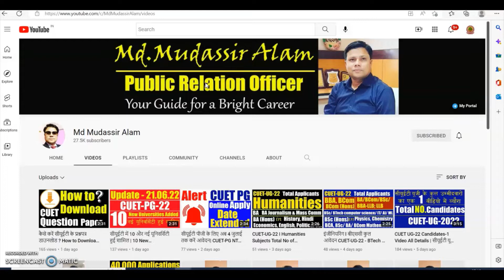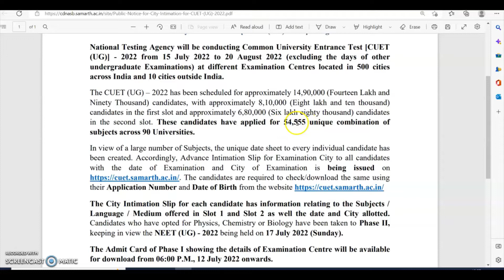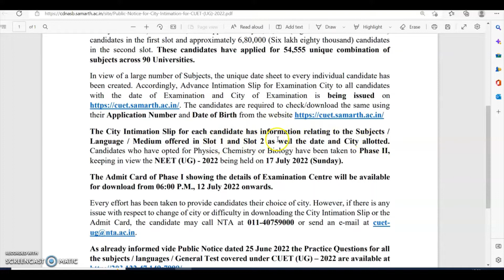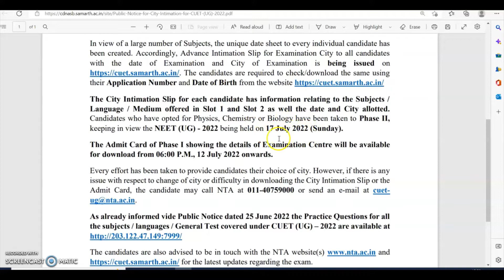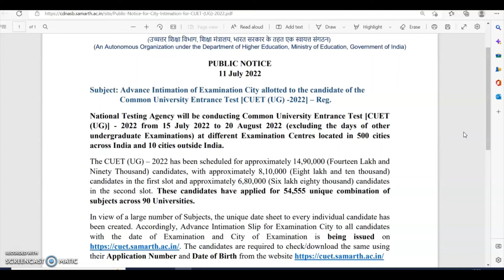जानिए आपके सीयूईटी परीक्षा के शहर का नाम | Know Your CUET-UG Exam City Name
The National Testing Agency has issued the Public Notice Regarding the Exam City / Centre of CUET-UG 2022.